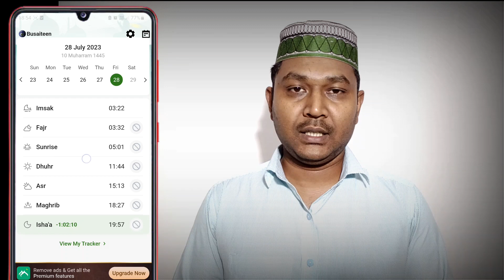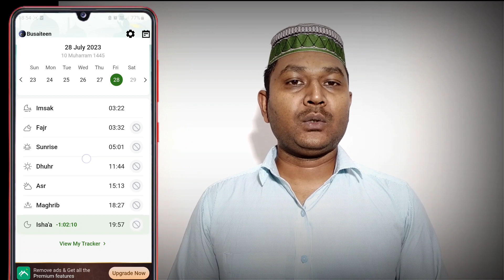প্রতি ওয়াক্ত নামাজের সময়সূচী || Prayer Times - Namaz Times - Azan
অ্যাপস লিংক.

°আজানের সময়সূচী
°নামাজের সময়সূচী
°পাঁচ ওয়াক্ত নামাজের সময়সূচী
°পাঁচ ওয়াক্ত আজানের সময় সূচি
°আযানের সময়
°নামাজের সময়
°প্রতি ওয়াক্ত নামাজের সময়সূচী
°নামাজের সময় সূচির সফটওয়্যার
°আযানের সময়সূচী সফটওয়্যার
°মোবাইলে আযান শোনার অ্যাপস
°মোবাইলে আজান ও নামাজের সময় দেখার নিয়ম
°ফজরের আজানের সময় সূচি
°জোহরের নামাজের সময়সূচি
°আসরের নামাজের সময়সূচি
°মাগরিবের নামাজের সময়সূচী
°এশার নামাজের সময়সূচি
°নামাজের সময় সূচির ক্যালেন্ডার
°সূর্য উদয়ের সময়
°সূর্য অস্ত যাওয়ার সময় সূচি
°নামাজের সময়সূচি 2023
°আজানের সময় সূচি 2020
°নামাজের সময়সূচী 2024
°আজানের সময় সূচি 2024
°নামাজের সঠিক সময় সূচি
°আযানের সঠিক সময় সূচি
°নামাজ ও সালাতের সময়সূচী
°সালাতের সঠিক ওয়াক্ত
°পাঁচ ওয়াক্ত নামাজের চিরস্থায়ী সময়সূচী
°পাঁচ ওয়াক্ত নামাজের চিরস্থায়ী ক্যালেন্ডার
°পাঁচ ওয়াক্ত নামাজের সঠিক সময় সূচি
°পাঁচ ওয়াক্ত সালাতের চিরস্থায়ী ক্যালেন্ডার
°মসজিদের সময়মতো নামাজের টাইম
°মসজিদের মত আযান শুনুন মোবাইলে
°মোবাইলে নামাজের আজানের সময় দেখার নিয়ম
°জুম্মার নামাজের সময়সূচি
°জুম্মার সালাতের সময়সূচী
°আজান ও নামাজের ক্যালেন্ডার
°মোবাইলের নামাজের সময় দেখার অ্যাপস
°মোবাইলে রোজার তারিখ জানার
°জানুয়ারি মাসের আজান ও নামাজের সময়সূচি
°ফেব্রুয়ারি মাসের আযানের ও নামাজের সময়সূচি
°মার্চ মাসের আজান ও নামাজের সময়সূচী
°এপ্রিল মাসের আজান ও নামাজের সময়সূচী
°জুন মাসের আজান ও নামাজের সময়সূচি
°জুলাই মাসের আজান ও নামাজের সময়সূচী
°আগস্ট মাসের আজান ও নামাজের সময়সূচী
°সেপ্টেমবর মাসের আজান ও নামাজের সময়সূচী
°অক্টোবর মাসের আজান ও নামাজের সময়সূচি
°নভেম্বর মাসের আজান ও নামাজের সময়সূচী
°ডিসেম্বর মাসের আজান ও নামাজের সময়সূচি

°Azan Time
°Azan Time Today
°Azan Time Today Bangladesh
°Namaz Time
°Namaz Time Today
°Namaz Time Today Bangladesh
°নামাজের
°সালাত নামাজ
°জামাত
°salat
°namajer
°somoy
°suchi
°5wakto
°namajer somoy
°dekhun
°bangla
°নামাজের স্থায়ী
°সময় সুচী
°সুচী
°ক্যালেন্ডার
°ছালাত
°স্থায়ী, স্তায়ী
°ইস্থায়ি
°মসজিদ
°আজান
°আযান
°মুয়াজ্জিন
°মুয়াযযিন
°time
°time of salat
°নামাজের টাইম
°নামাজ পরুন
°salat time
°chalat
°namaj
°salat timing
°jumma mobarak
°zumma
°জুম্মার নামাজ
°prayer times
°athan azan
°adhan
°salah
°sunrise
°sunset
°sunrise time
°sunset time
°prayer
°prayer time
°saalat